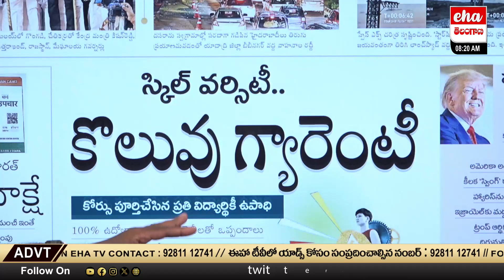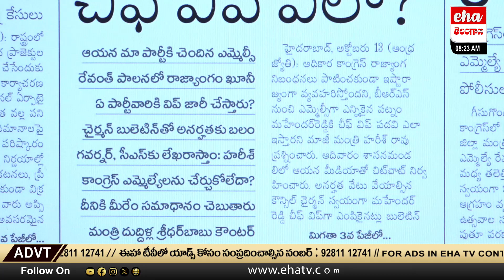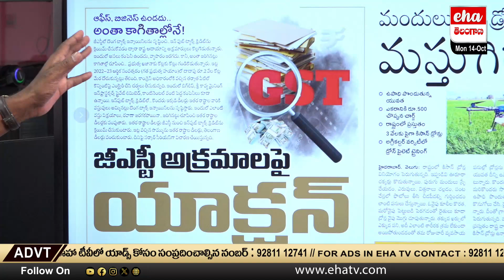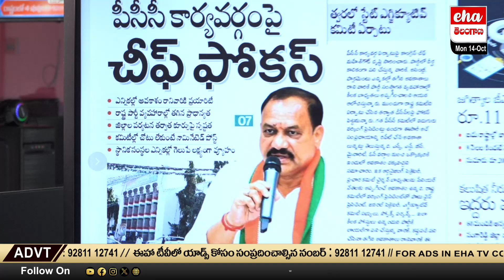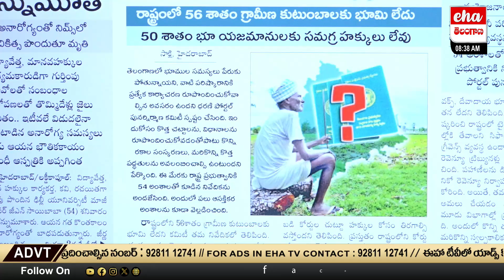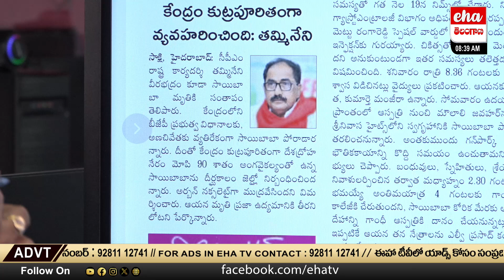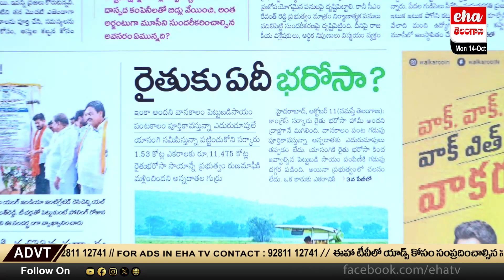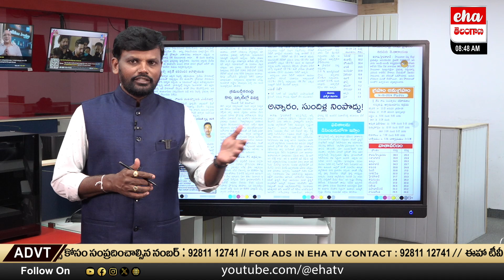Telangana Rythu Bharosa Release Date | Telangana News Paper Analysis | Eha Telangana